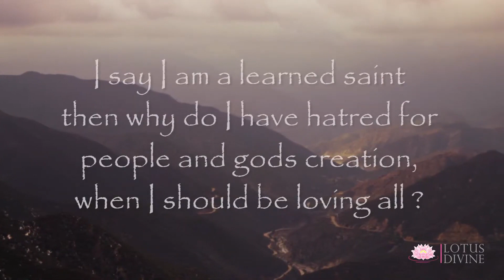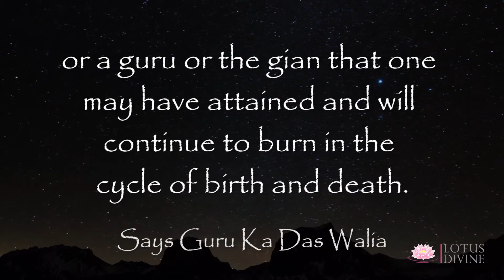Quote 48 (Questions to self)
"“I say I am a learned saint, then, why are my actions different from what I say?
Why do I have hatred for people and Gods’ creations, when I should love all?
Why do I blame others when I cannot get what I want?
Why I’m not full of contentment?
Why do I judge others on their caste, nationality, colour, creed and religious beliefs, when we all come from the One and merge in the One?
Why do I give problems to others, and myself, instead of being the solution?
Why do I consider myself superior, based on my looks, gender, body, and the family I belong to, as I am only dust and ashes?
The learned saints say that you are not a learned saint; instead, you are a hypocrite, living out your own agenda, and being a burden to the society. You are not the One mentioned in the scriptures. You are not a Guru and cannot teach others of renunciation, while your own soul will continue to burn in the cycles of births and deaths.  Om Namaha Shivaya.”
Says Guru Ka Das Walia"